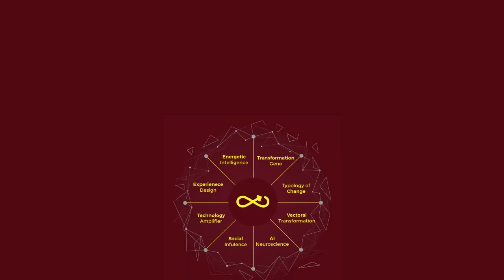How to Access More Money? Financial Wealth and Business Growth | AgnisStibe.com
Stop wasting your time — there is a better way for accessing more money. This easy shift will let you discover more money anytime and everywhere. Align your infinite energy with the natural state of life and business.

Is money nothing more than a stored energy? Rethinking our lives and businesses this way is very liberating. Why? Because it is closer to truth and actual reality.

Ready to try?

Prof. Dr. AGNIS STIBE
— Founder of TRANSFORMS.ME — master hyper-performance
— TransTech Paris Lead
— Professor of Transformation at EM Normandie Business School Métis Lab
— Director Academic Program on Managing Artificial Intelligence
— Advisory Board Member at Riga Business School RTU
— Adjunct Professor at University of Oulu

3x TEDx speaker on transformation and founder of TRANSFORMS.ME, providing disruptive methodology and tools for designing lasting change.

Professor of Transformation and Academic Director on Artificial Intelligence at EM Normandie Business School. Paris Lead of Silicon Valley founded Transformative Technology community. Adjunct Professor at University of Oulu.

At the renowned Massachusetts Institute of Technology (MIT Media Lab), he established research on Transforming Cities for human flourishing. In his vision, business acceleration and societal wellbeing can be achieved through purposefully designed innovations that successfully blend technological advancements with human nature.

His work is aimed at activating transformation gene, empowering human energetic intelligence, integral investment leadership, sustainable behavior design, demystifying artificial intelligence, social psychology, and neuroscience.